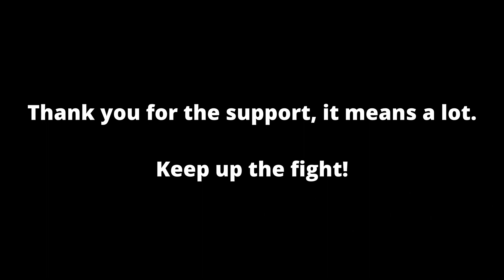Coronavirus: Now What???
This worldwide epidemic has radically shifted how we all live and function. Now that this is the new normal, what can we do to move forward in life and adapt to the changing world around us?

God Bless.